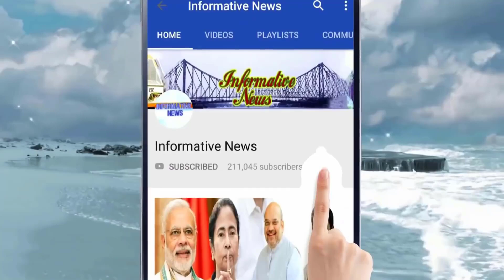রাজীব কুমারকে ধরতে নবান্নে সিবিআই! সোমবার তাঁর বিরুদ্ধে চূড়ান্ত ব্যবস্থা নেবে CBI